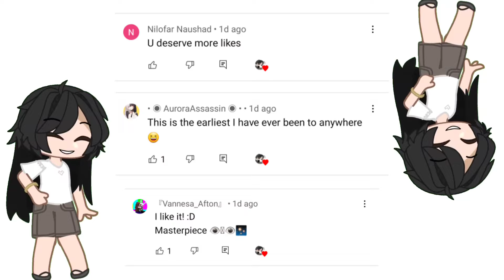It's my Birthday! ||Demon slayer & Miraculous Ladybug|Itsgacha angel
Inspired by: casandra cakester